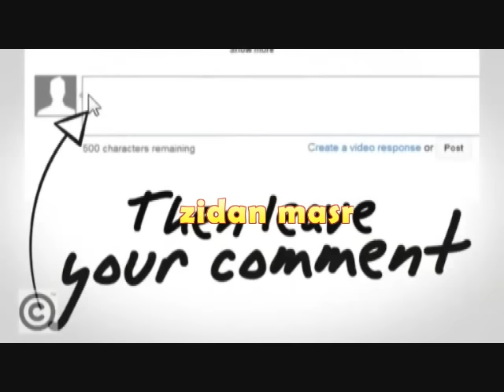عاصفة تجعل سيارة تطير الى السماء وتبتلعها !!...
شاهد أيضآ !!